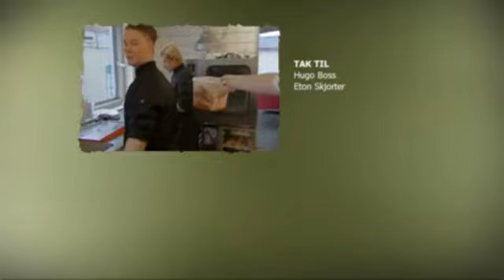Med Kviden For Struben S4E11